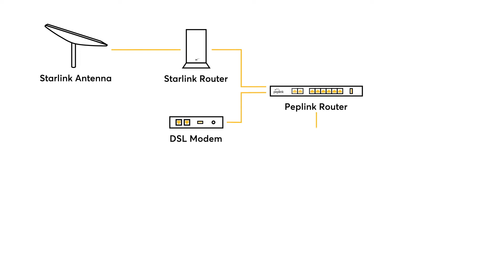Why Peplink: Peplink With Starlink | Plover Bay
Finding usable connectivity, especially in remote areas can be a challenge, but not when you have a Peplink and Starlink solution. Terry Kelley tells all in this video about how he leverages Peplink and Starlink in a remote area.

Created by SpaceX, Starlink’s starter kit includes an antenna and user terminal that is used to connect to SpaceX’s satellites. Just like VSAT connections, Starlink just requires a clear line of sight to the satellite constellation to operate smoothly. This has been a popular connectivity pick for its competitive price and relatively easy setup.

The role of a Peplink router in this solution is first and foremost providing a cellular or wired connection to access the internet. When connected to a Starlink, a Peplink router with SpeedFusion capabilities leverages Bandwidth Bonding to make the most of all available connections, whether DSL, cellular, or Starlink - a benefit Terry has experienced.

Another advantage of using a Peplink router in this deployment is SpeedFusion’s Hot Failover. This allows users to automatically transfer network traffic to an online connection when the primary link disconnects. In this case, if the router’s cellular connection drops, the network will rely on Starlink connectivity.

What makes a Peplink router an outstanding pair to a Starlink, as Terry shares in this video, is how flexible deployments can be. Especially in remote areas where power outages can occur, Terry was able to plug this setup into a UPS (uninterrupted power supply).

Whether it’s cellular, Ethernet, or Starlink, we make connectivity reliable.

Welcome to Plover Bay’s official YouTube channel! Dive deeper into who we are and what we do here.

Keep up to date on all things Plover Bay through our other platforms: